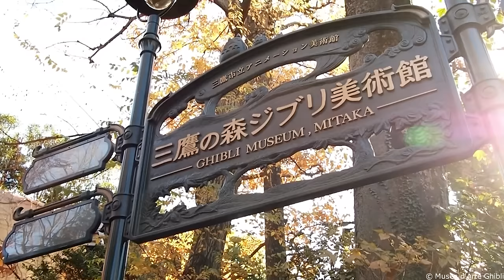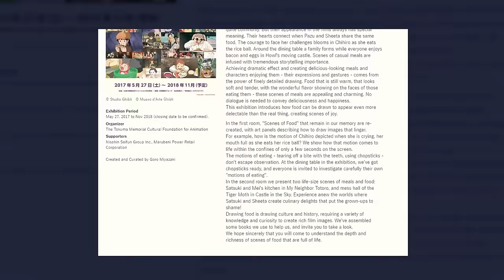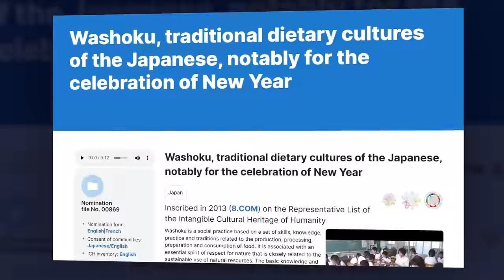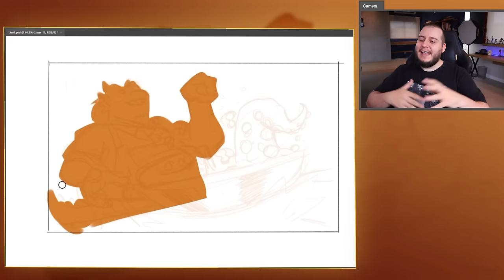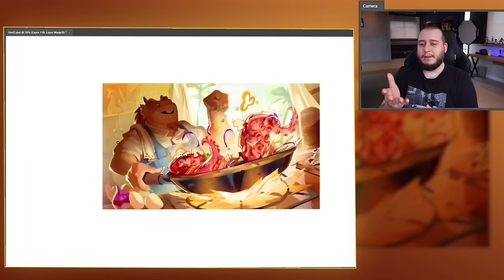Por que a COMIDA dos ANIMES parece tão SABOROSA?